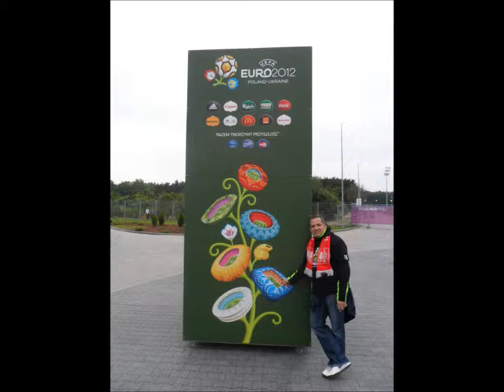Wspomnienia z EURO 2012